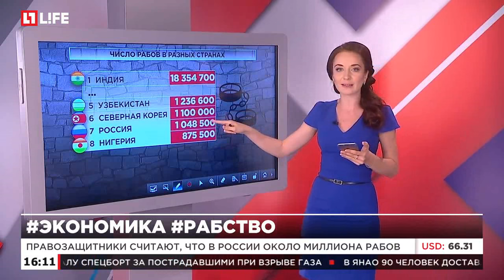Следователи не нашли рабов на лесопилке в Братске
Следователи продолжают проверять лесопилку в Братске